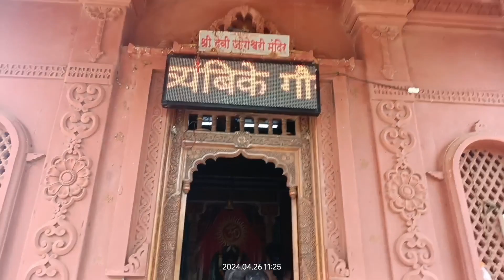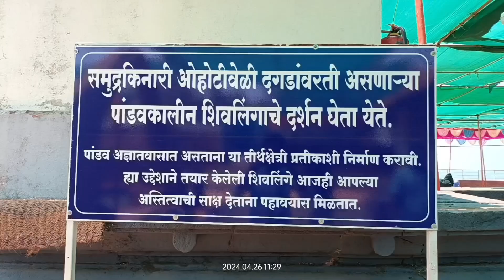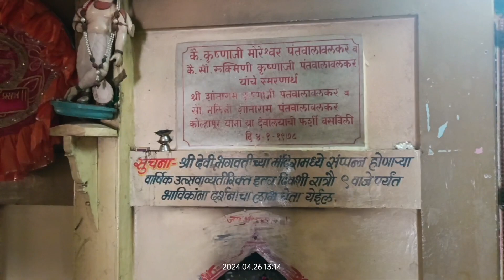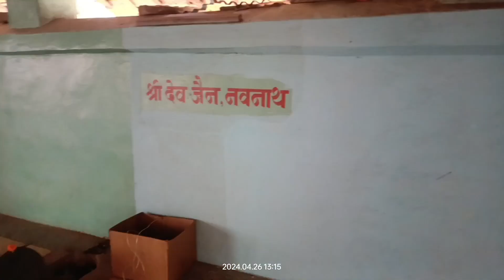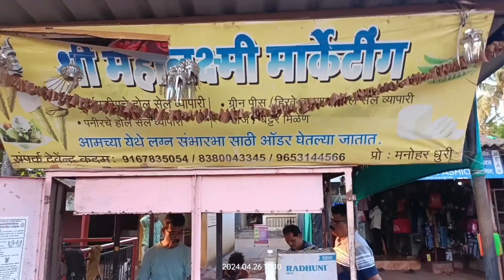Part 2 मार्गस्थ_श्री क्षेत्र कुणकेश्वर आणि भगवती देवी (मुणगे)